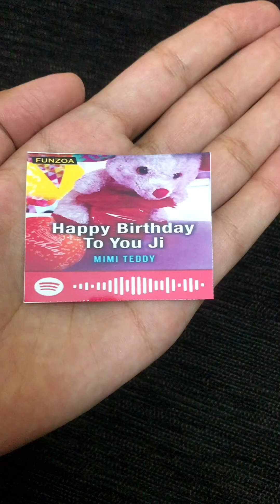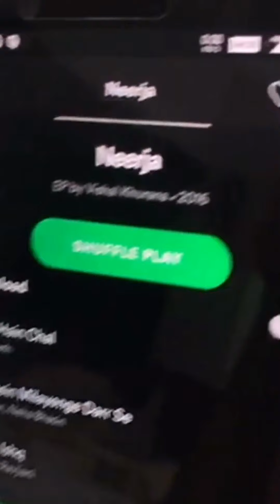HOW TO MAKE SPOTIFY QR CODE CAKE | MUSICAL CAKE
Dedicate favourite song to your favourite person with Spotify QR code cake . This is something completely new and different . And the process is too simple and too interesting . This is all in one cake because this has fresh flowers , chocolates and music. ❤️